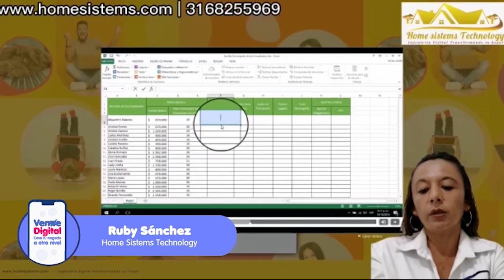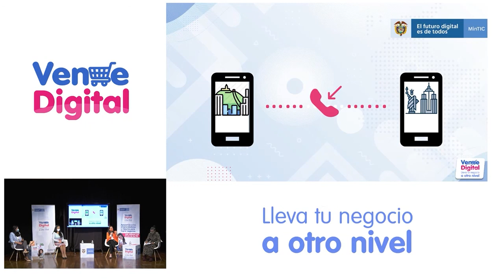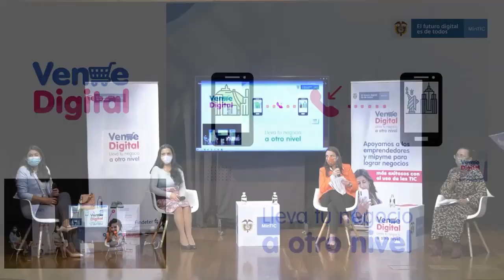Encuentro con beneficiarios de Quiero Vender en Línea (Vende Digital) 8 de abril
Encuentro de la ministra y la secretaria general de Findeter, Liliana Zapata, con los beneficiarios de Quiero Vender en Línea, el cual contó con la participación presencial de dos beneficiados y uno más, virtual. Se compartieron experiencias sobre el avance de la iniciativa y la importancia del comercio electrónico.